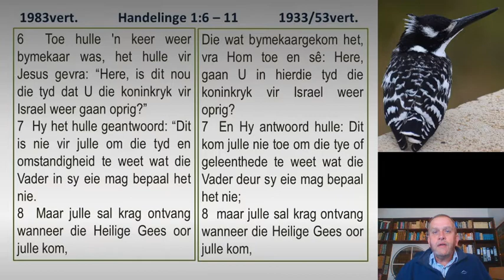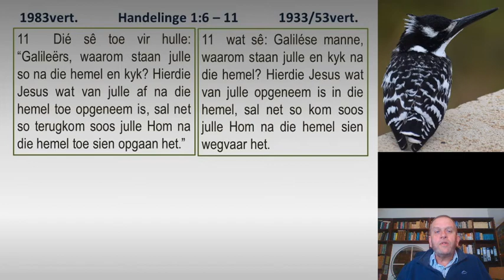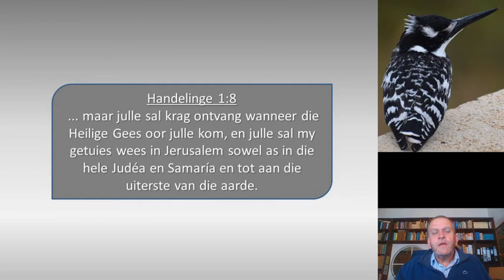Oordenking2020 06 03